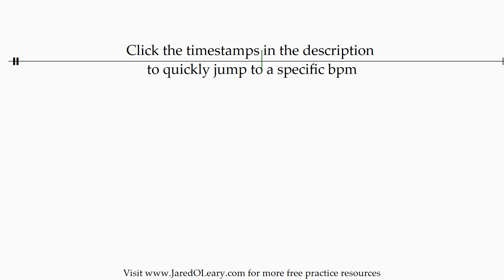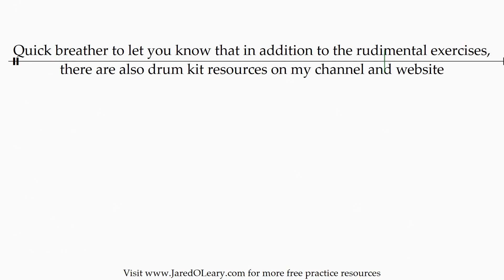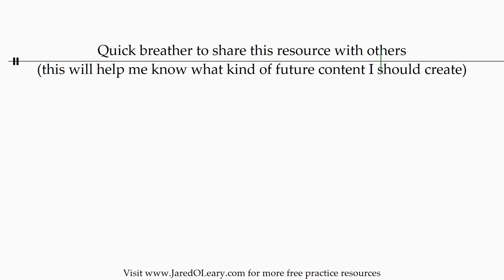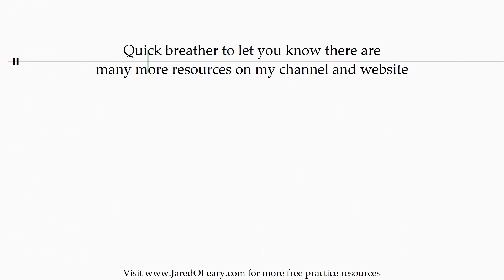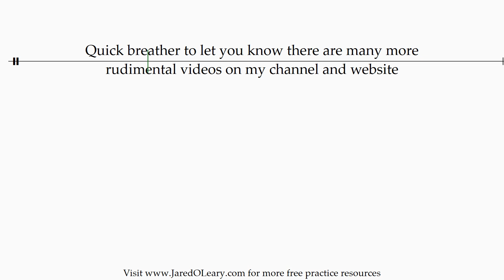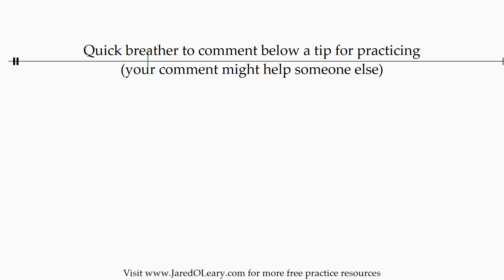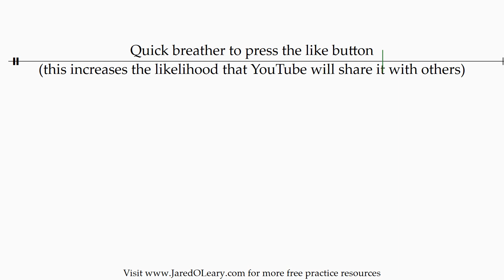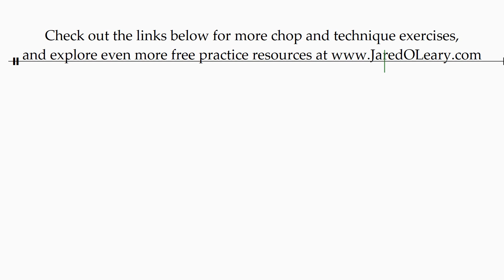6 drum bass runs permutations (var 12) | 20-160 bpm sheet music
Each bass drum run variation is designed to allow you to practice bass drum runs without needing your section there with you. Use the timestamps at the bottom of my videos to find a bpm or drumming tip

Timestamps for each bpm:
- - - 20-29 bpm - - -
0:08 20 bpm
2:32 21 bpm
4:49 22 bpm
7:00 23 bpm
9:05 24 bpm
11:07 25 bpm
13:08 26 bpm
14:59 27 bpm
16:45 28 bpm
18:28 29 bpm

- - - 30-39 bpm - - -
20:10 30 bpm
21:52 31 bpm
23:24 32 bpm
24:54 33 bpm
26:22 34 bpm
27:48 35 bpm
29:17 36 bpm
30:37 37 bpm
31:55 38 bpm
33:10 39 bpm

- - - 40-49 bpm - - -
34:26 40 bpm
35:44 41 bpm
36:54 42 bpm
38:03 43 bpm
39:10 44 bpm
40:17 45 bpm
41:27 46 bpm
42:30 47 bpm
43:31 48 bpm
44:31 49 bpm

- - - 50-59 bpm - - -
45:32 50 bpm
46:36 51 bpm
47:32 52 bpm
48:28 53 bpm
49:22 54 bpm
50:17 55 bpm
51:16 56 bpm
52:07 57 bpm
52:58 58 bpm
53:47 59 bpm

- - - 60-69 bpm - - -
54:38 60 bpm
55:32 61 bpm
56:19 62 bpm
57:06 63 bpm
57:51 64 bpm
58:38 65 bpm
59:29 66 bpm
1:00:12 67 bpm
1:00:55 68 bpm
1:01:38 69 bpm

- - - 70-79 bpm - - -
1:02:21 70 bpm
1:03:09 71 bpm
1:03:49 72 bpm
1:04:29 73 bpm
1:05:09 74 bpm
1:05:50 75 bpm
1:06:34 76 bpm
1:07:12 77 bpm
1:07:49 78 bpm
1:08:26 79 bpm

- - - 80-89 bpm - - -
1:09:05 80 bpm
1:09:47 81 bpm
1:10:22 82 bpm
1:10:57 83 bpm
1:11:32 84 bpm
1:12:08 85 bpm
1:12:48 86 bpm
1:13:22 87 bpm
1:13:55 88 bpm
1:14:27 89 bpm

- - - 90-99 bpm - - -
1:15:02 90 bpm
1:15:40 91 bpm
1:16:11 92 bpm
1:16:43 93 bpm
1:17:14 94 bpm
1:17:46 95 bpm
1:18:23 96 bpm
1:18:53 97 bpm
1:19:22 98 bpm
1:19:52 99 bpm

- - - 100-109 bpm - - -
1:20:23 100 bpm
1:20:58 101 bpm
1:21:26 102 bpm
1:21:54 103 bpm
1:22:22 104 bpm
1:22:52 105 bpm
1:23:25 106 bpm
1:23:53 107 bpm
1:24:20 108 bpm
1:24:46 109 bpm

- - - 110-119 bpm - - -
1:25:15 110 bpm
1:25:47 111 bpm
1:26:13 112 bpm
1:26:39 113 bpm
1:27:04 114 bpm
1:27:31 115 bpm
1:28:02 116 bpm
1:28:27 117 bpm
1:28:52 118 bpm
1:29:16 119 bpm

- - - 120-129 bpm - - -
1:29:42 120 bpm
1:30:12 121 bpm
1:30:36 122 bpm
1:31:00 123 bpm
1:31:23 124 bpm
1:31:48 125 bpm
1:32:17 126 bpm
1:32:40 127 bpm
1:33:03 128 bpm
1:33:25 129 bpm

- - - 130-139 bpm - - -
1:33:50 130 bpm
1:34:18 131 bpm
1:34:40 132 bpm
1:35:02 133 bpm
1:35:23 134 bpm
1:35:47 135 bpm
1:36:14 136 bpm
1:36:35 137 bpm
1:36:56 138 bpm
1:37:17 139 bpm

- - - 140-149 bpm - - -
1:37:40 140 bpm
1:38:07 141 bpm
1:38:27 142 bpm
1:38:47 143 bpm
1:39:07 144 bpm
1:39:29 145 bpm
1:39:55 146 bpm
1:40:15 147 bpm
1:40:35 148 bpm
1:40:54 149 bpm

- - - 150-160 bpm - - -
1:41:15 150 bpm
1:41:41 151 bpm
1:42:00 152 bpm
1:42:19 153 bpm
1:42:37 154 bpm
1:42:58 155 bpm
1:43:23 156 bpm
1:43:41 157 bpm
1:44:00 158 bpm
1:44:18 159 bpm
1:44:36 160 bpm